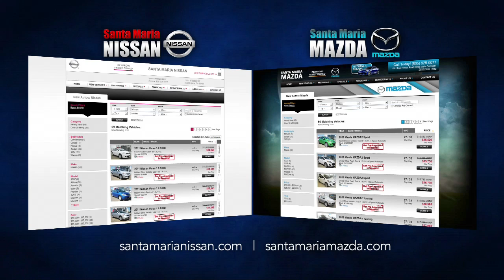Santa Maria Nissan Mazda - New Year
Produced by KCOY Production
Videographer: Ben Slocum
Editor: Ben Slocum